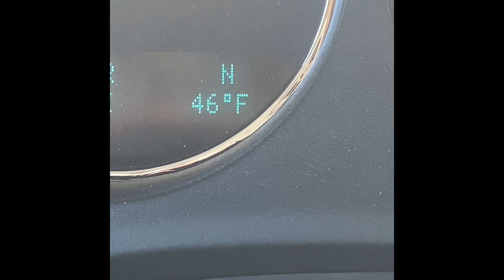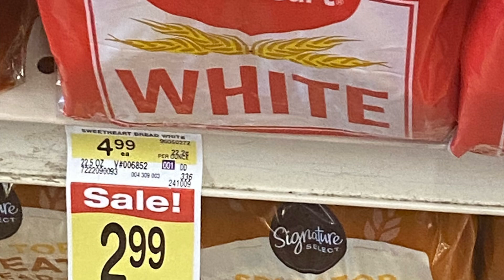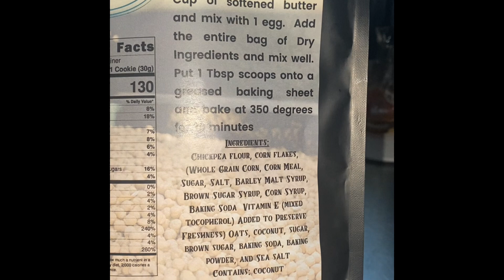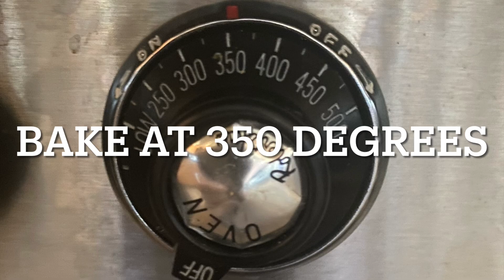See an Average Day 10/14/2024, I think we are more alike than different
From getting ready to end of day. This is a typical day in a rural city of Montana. I personally live in town and I do basic errands and occasionally event and a few other things around the house.